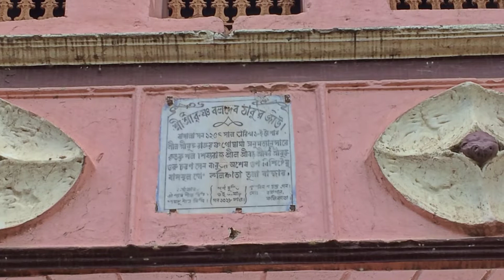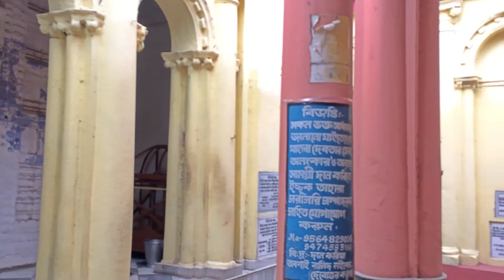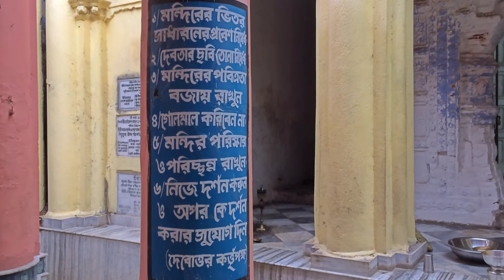GopiSwar Temple, BaghnaPara, Burdwan / গোপীশ্বর মন্দির (গোপীদের ঈশ্বর), বাঘনাপাড়া/বর্ধমান